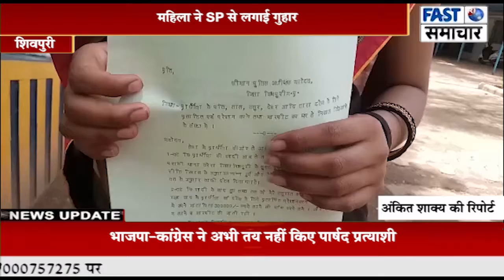पति मांगता है पत्नी से 3 लाख रुपए, नहीं देने पर करता हैं मारपीट, महिला ने SP से लगाई गुहार